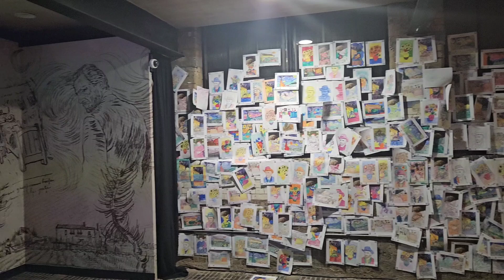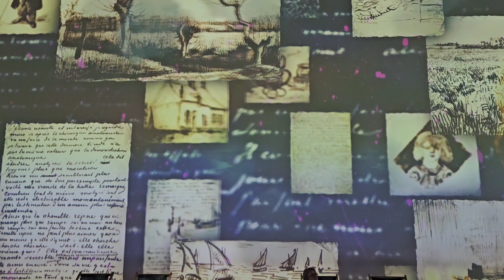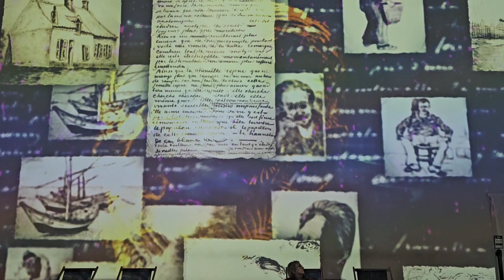Van Gogh lmmersive Experience, London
Situated near Liverpool Street station in London this very visual experience kept us absorbed for around 90 minutes.

This video starts with a selection of shots of some bits from the walk through sections which is everything from pictures to 3D models, and finishes in the immersive section which is the peak.

There is also the opportunity to purchase an additional VR session, l found immersion fantastic without.

The music l've used as backing for this video is along similar lines to what is played during a visit.

From the Youtube Music Library: 'Satya Yuga' by Jesse Gallacher.